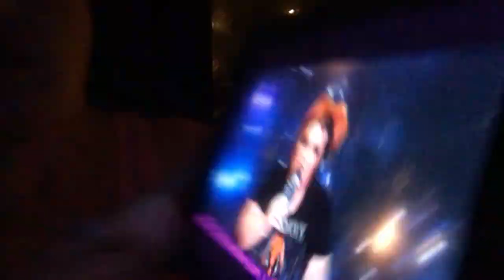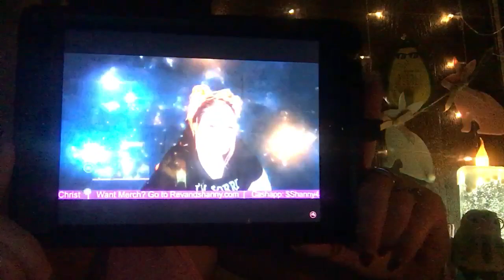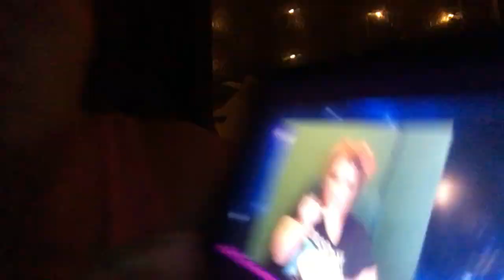ShannyForChrist BPD 🥧 Scariest Pie Mukbang 😶 REACTION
This is a recap of “ ShannyForChrist BPD “ channel & her newest Mukbang “ MUKBANG: Eating a Galaxy Key Lime Pie “ video! These are only my opinions! Please do Not send any of the channels we review any hate or negative comments! Thankyou for Watching!